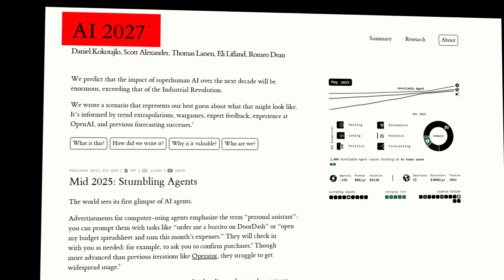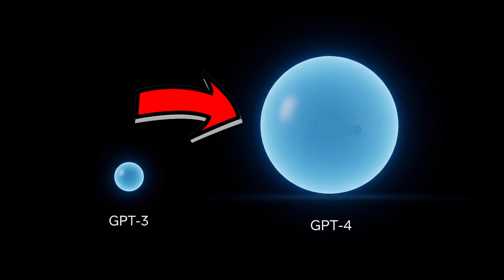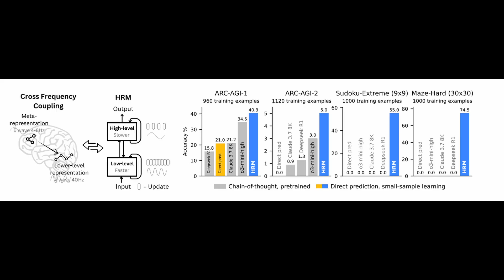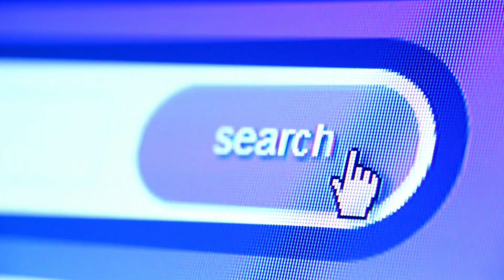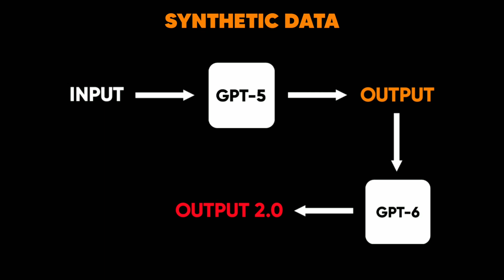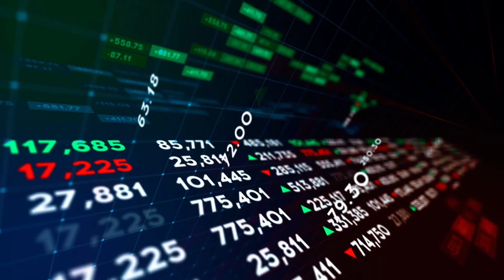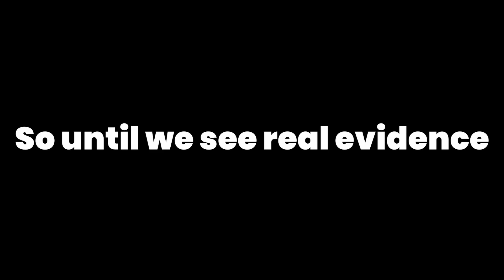Why "AI 2027" takeover is a complete Bullsh*t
AGI is coming by 2027. That's what the headlines, the tweets, and the viral clips are screaming all over the internet. But if you believe that, you're falling for one of the most hyped-up narratives of the 21st century.

This video is the brutal, honest breakdown of the "AI 2027" prophecy. We're going to dig down and figure out if AGI is actually possible in the next two years, or if this is just the most sophisticated piece of fear-mongering we've ever seen. We'll explore:

The three unbreakable "walls"—Compute, LLMs, and Data—that stand in the way of a true AGI.

The expert counter-arguments from scientists like Yann LeCun.

The one question nobody is answering: "Who actually benefits from making you believe AGI is right around the corner?"

This isn't just a fact-check. It's an investigation into the forces shaping the AI narrative and a look at the real story behind the hype.

Timestamps:

00:00 Intro
00:50 The Core Questions
01:43 Compute Wall
02:43 LLM WALL
03:56 DATA WALL
05:26 WHO BENEFITS